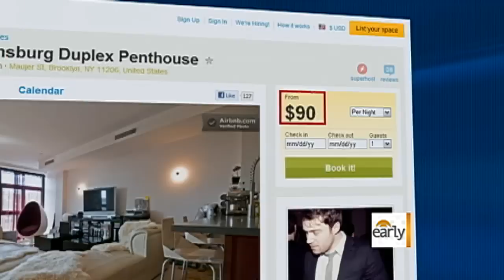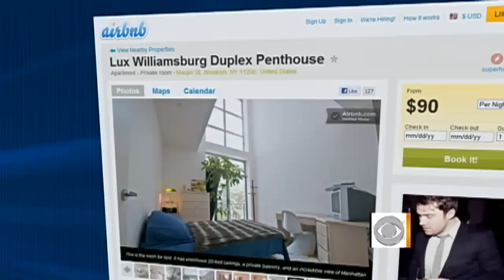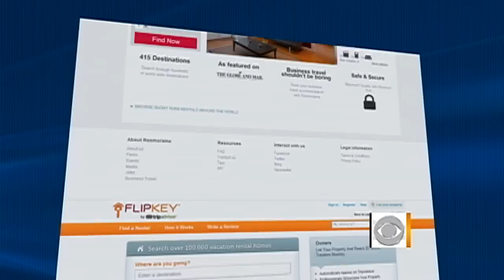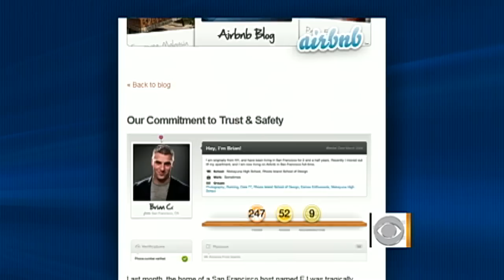Pros and cons of short-term vacation rentals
Jennifer Pharr Davis broke the record for the fastest hike of the Appalachian Trail, doing it in just 46 days, 11 hours and 20 minutes. Jennifer and her husband, Brew, spoke to Chris Wragge about her harrowing journey.